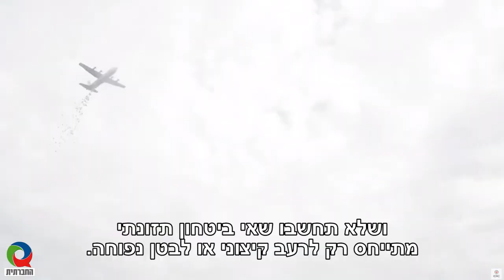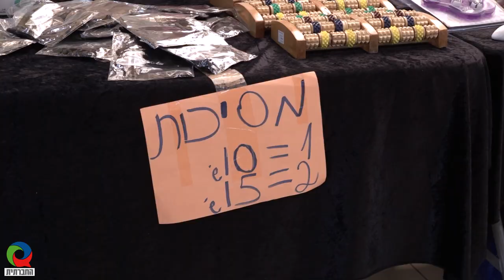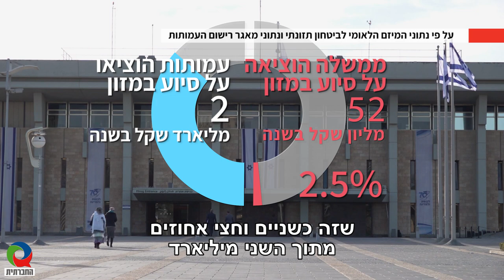הרעבים החדשים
חוסר ביטחון תזונתי הוא לא רק בעיה של עניים. מאז הקורונה ישנם עוד רבים ורבות שאולי לא "נראים רעבים", אבל חיים במצב של חוסר ביטחון תזונתי. במה הוא מתבטא, למה אנחנו סובלים ממנו ומה הממשלה יכולה צריכה לעשות עם זה?